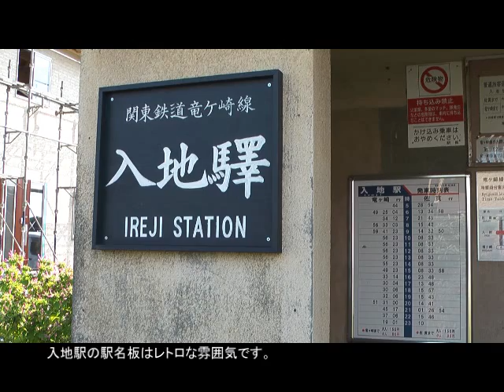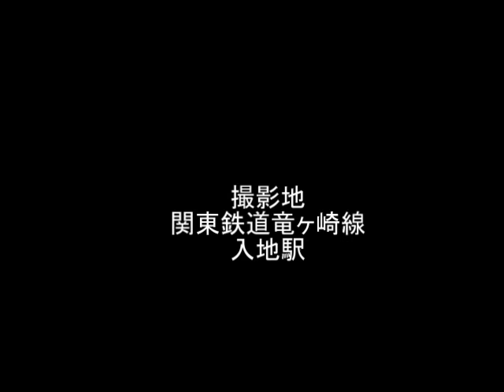関東鉄道竜ヶ崎線コスモスレイルロード キハ532と入地駅2010-9-18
今年もコスモスの季節が巡ってきました。関東鉄道では
コスモスレイルロードﾌﾟﾛｼﾞｪｸﾄを推進しており、地域住民とコスモスの育成を行っています。今回は竜ケ崎線の入地駅でコスモスとキハ532号機を絡めて記録しました。